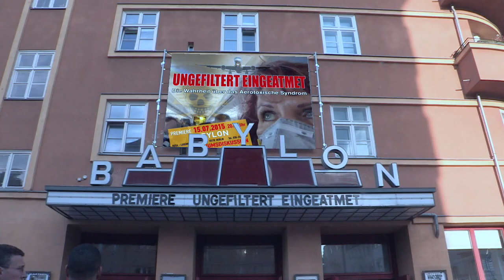Aufzeichnung der Podiumsdiskussion zur Filmpremiere "UNGEFILTERT EINGEATMET" in Berlin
Aufzeichnung der Podiumsdiskussion im Anschluss an die Premiere der ersten programfüllenden filmischen Dokumentation zum Aerotoxischen Syndrom von Tim van Beveren am 15. Juli 2015 in Berlin.